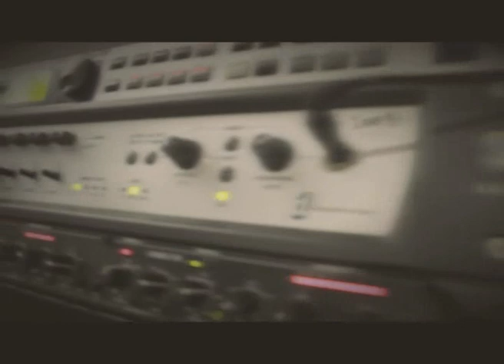César NGADI : Honorable Blaise DITU D'ECIDE soutient TSHISEKEDI